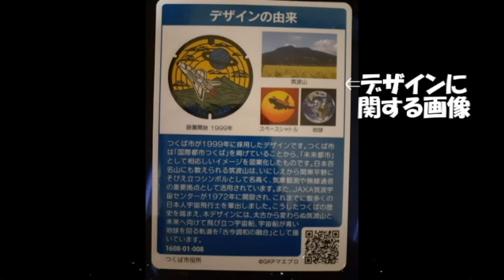マンホールカードとは？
マンホールカードの概要を語ってみました。
全国のマンホールの魅力について、今後配信していきます。